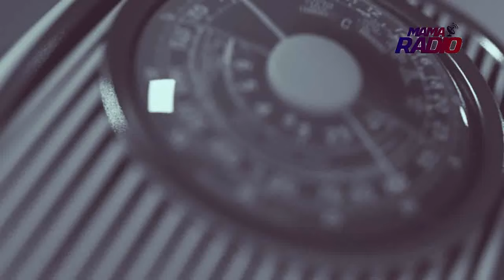Lists of foods that can cause poisons to human body like Akonfem.and why John Kumah and Wontumi's...